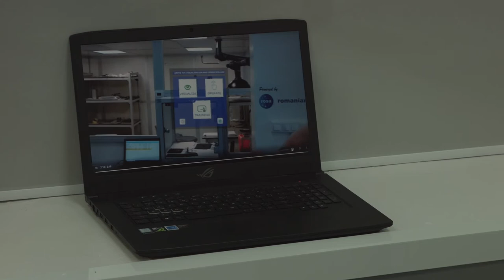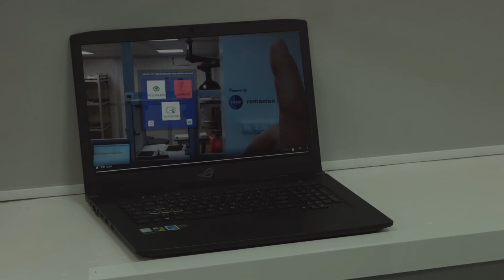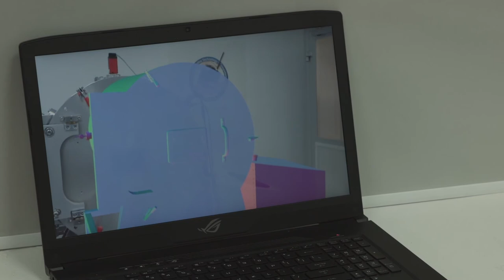Augmented Reality & Virtual Reality @ ISS